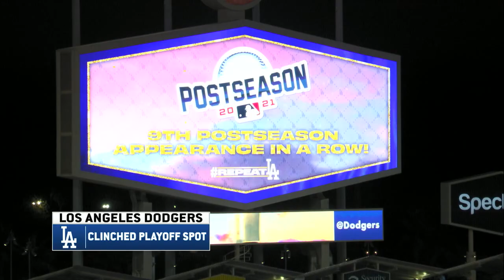Dodgers CLINCH POSTSEASON berth for NINTH CONSECUTIVE SEASON!!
Dodgers clinch postseason spot yet again.